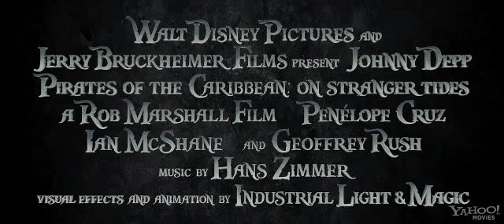Пираты карибского моря 5 на странных берегах.flv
NewsDozor.ru : Трейлер фильма «Пираты Карибского моря: На cтранных берегах» . Pirates of the Caribbean: On Stranger Tides. Когда Джек неожиданно встречает Анжелику, женщину из своего прошлого, он не понимает — свела ли их вместе любовь, или же его просто используют для поисков вожделенного многими Источника Вечной молодости. Непредсказуемые приключения следуют одно за другим, и когда благодаря интригам Анжелики, Джек Воробей оказывается на борту корабля жестокого пиратского капитана по прозвищу Черная Борода, он уже не знает, кого ему бояться больше — свою давнюю любовь или страшного морского разбойника.